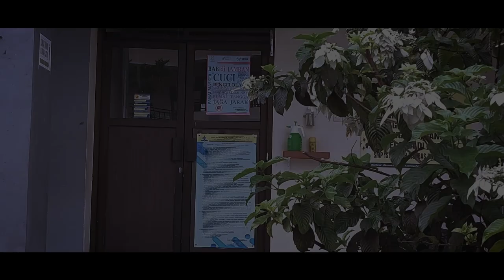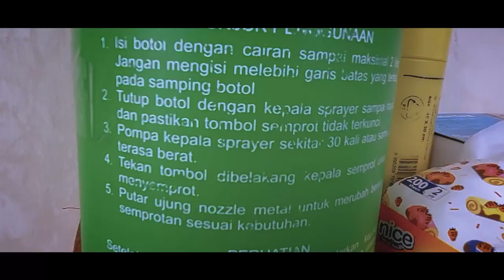PPDB SMP Istiqomah Sambas Purbalingga Program Reguler (Jalur Umum)